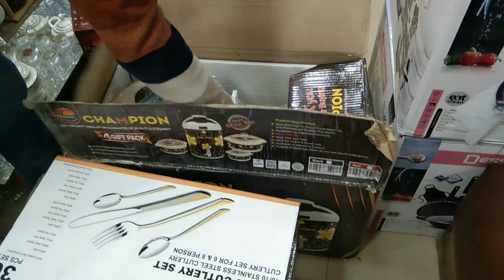New design importid best quality Hot pot, Crockry dinner set non stick Set wedding Crockry gift aitm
Created by InShot Hamza Crockry and electronics shop1, 2, 3, oromchi Plaza basmant chaina market Rawalpindi All kaind dinner set non stick Set fancy Crockry bridal Crockry wedding Crockry kitchen Crockry gift aitam and electronics whole sale price in Rawalpindi Pakistan 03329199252